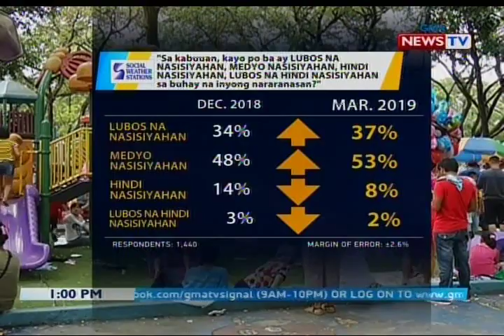BT: SWS: Mga Pilipinong nagsabing masaya sila sa buhay, dumami